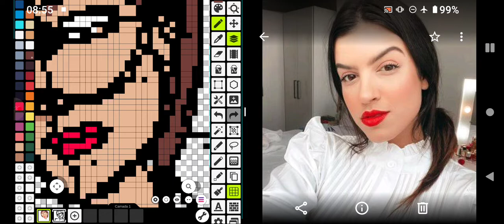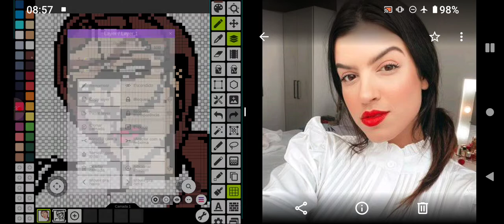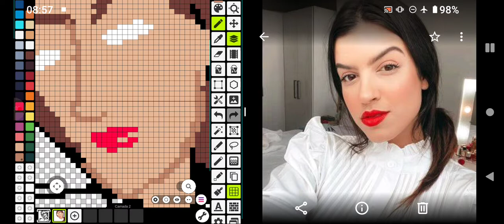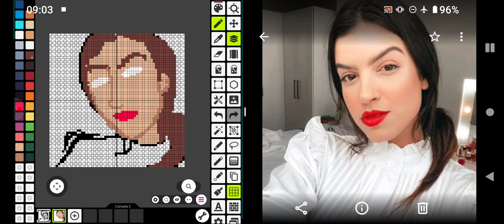Desenhar Letícia Cecato em Pixel Art no Pixel Studio Parte 2 META #4000